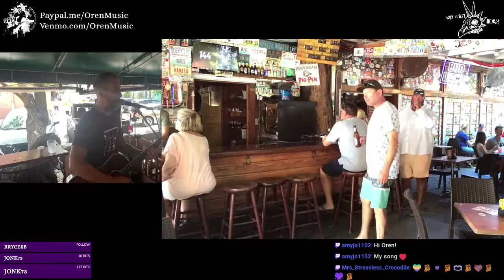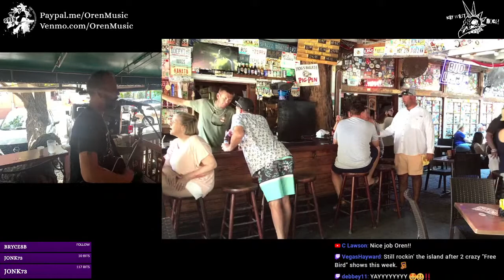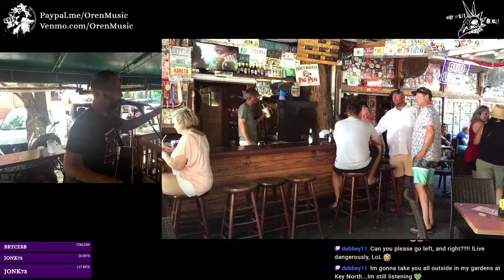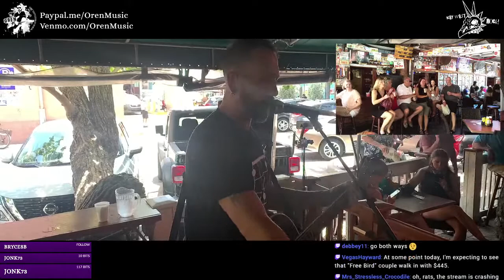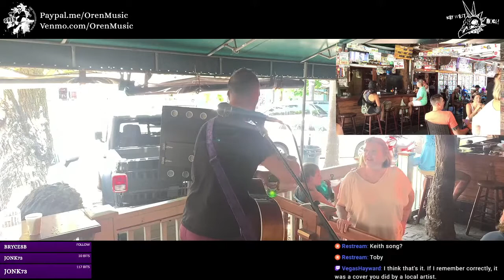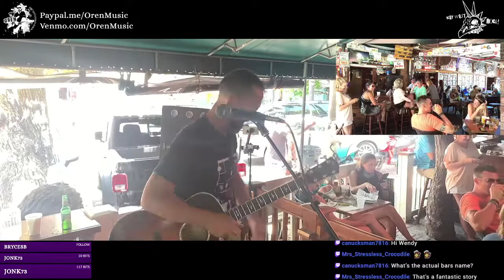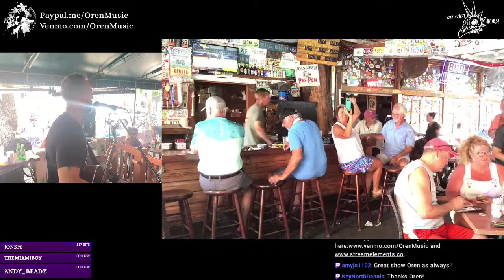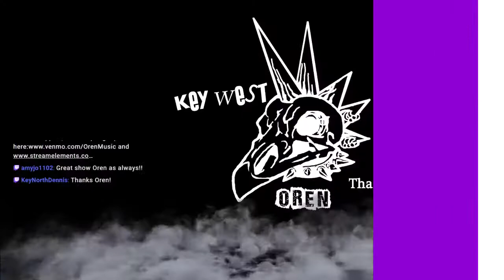5/15/21 Hog’s Breath Saloon in Key West Florida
Star of Stage and Screen!
Saturday afternoon fun.  Let’s do this. Who knows what will happen today.

Request in the chat, sing, dance, drink, repeat!  Tips are amazing and so very much appreciated, but absolutely not required to hang out.